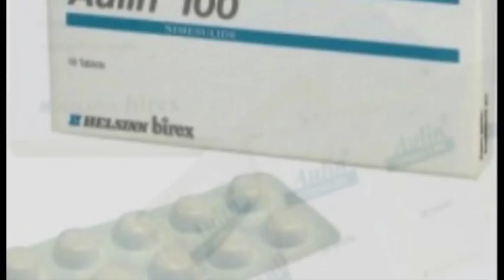Aulina, ilaçi për dhimbjen e kokës. Rezulton vdekjeprurës, i ndaluar në shumë vende të botës